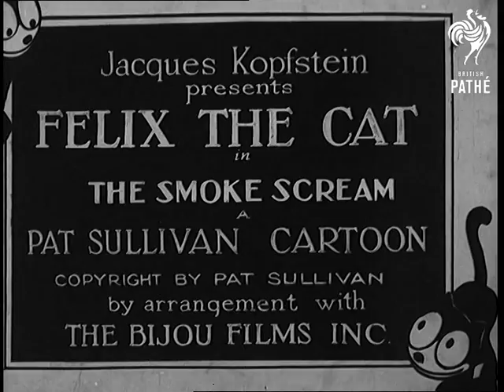Felix The Cat - The Smoke Scream (1920-1929)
Check Copyright

Animation.  One in the series of "Adventures of Felix the Cat" cartoons by Pat Sullivan.

FELIX THE CAT - THE SMOKE SCREAM

An old man is smoking a pipe.  His wife hates the smoke and throws the pipe away.  Felix fills the gramophone horn with coal so that he can smoke that instead.  Smelling the fumes, his wife goes into a mad rage and throws the new pipe away.  The old man falls asleep.  The sun shines on his spectacles and starts a fire in his beard.  The smoke alerts his wife who angrily fights with him for smoking again.  Felix empties the goldfish bowl on him to douse the flames. The man runs off, his beard still on fire.  Felix goes to the Fire House and rings the bell.  The fireman are sleeping so Felix drives the Fire Engine himself.  The man has entered a tower block and smoke comes out of the windows.  The occupants think the building is on fire.  Felix uses his tail as a fire hose.  The people escape.  The last woman jumps from a window and Felix puts down a mattress to catch her.  The springs are so strong she bounces back into the building.  Felix braves the thick smoke inside to find her.  He re-emerges with the man who's beard is on fire and throws him in the lake.  Unfortunately, Felix's tail then catches fire and he runs off mewing.
 FILM ID:2941.08